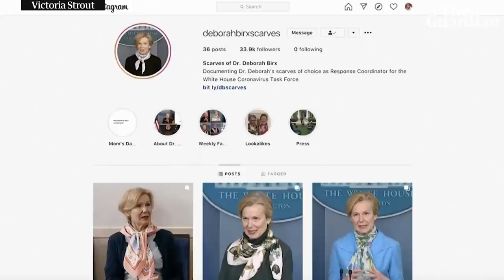Dr Deborah Birx's changing scarves at coronavirus briefings capture internet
Dr Deborah Birx, the White House’s coronavirus taskforce coordinator, has become an internet star thanks to her selection of scarves for Covid-19 press briefings. Birx, whose reaction to Donald Trump's suggestion of injecting disinfectant to treat the disease went viral, has attracted an online following thanks to her sartorial choices